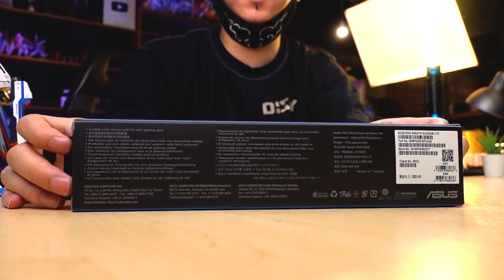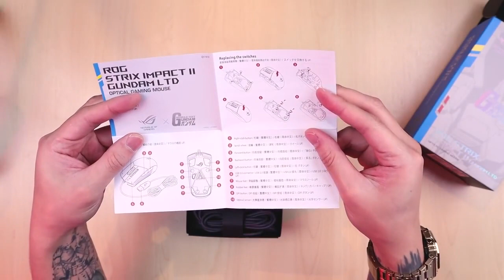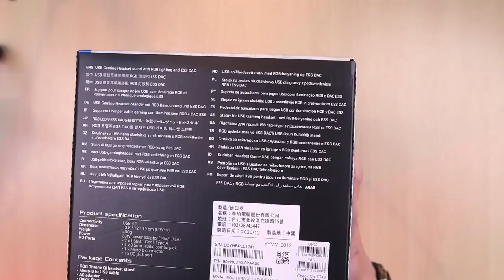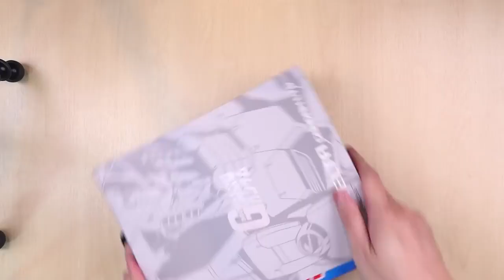ASUS x GUNDAM half Bangsawan ASMR UNBOX Malaysia by @Adrian Lo Dejavu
***Time Codes***
0:00 - Intro
0:36 - Asus ROG Sheath Gundam Edition RM109.70
2:04 - Asus ROG Strix Impact II moouse Gundam Edition RM240.51
4:21 - Asua ROG Strix Scope TKL keyboard Gundam Edition RM713.32
6:59 - Asus ROG Strix Throne Qi dual USB/wireless Headset stand RM713.32
8:03 - Asus ROG Delta Headset Gundam Edition RM713.32
Some of the price is same because this is the resale price from Taiwan Shopee. Asus x Gundam first launch is at Taiwan because Asus is from Taiwan. It takes around 7 days to arrive by Shopee. But then tomorow also Malaysia will lauch it. So is better direct purchase at Malaysia seller such as  @Ideal Tech PC  . But not sure about the price range. Could be more expensive or could be more cheaper. ✌🏻

♠️ OTHER PARTNERSHIP♠️
🎮PRISM+ 💻PCBYTE